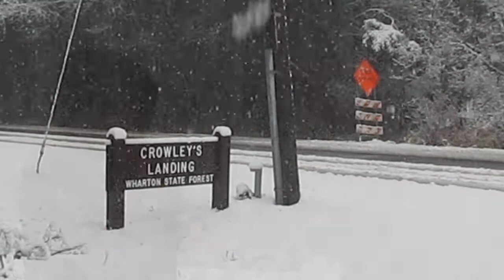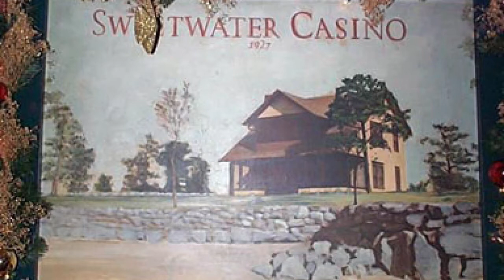A Trip through the SJ Pine Barrens, in the SNOWSTORM.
Was to be a Horrible Snowstorm.
Well, it wasn't. Road WERE Slippery and there were accidents.
But Really NOT THAT BAD.

We Love taking rides in the woods and through the Pine Barrens

Just a quick trip and video.